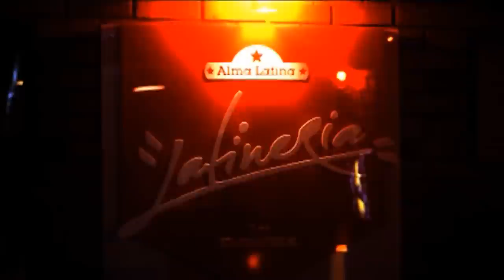LATINERIA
Bendiciones, Visión y Amor!
Latineria , Lati, Latino[latin].
El que mas la goza!!!
Latineria, es sentir la sangre, y palpitar con nuestras raíces. Latineria es diversidad, la nuestra, la latina.
Afuego! puro hispano style!
Calle 9 # 43 A 41 Local 18 CC Aliadas
Medellín, Colombia Parque del poblado